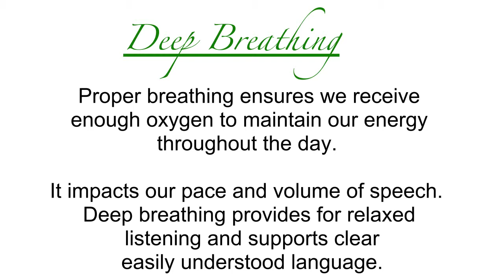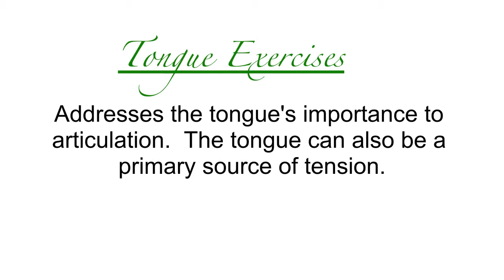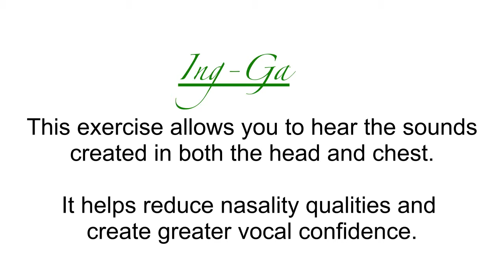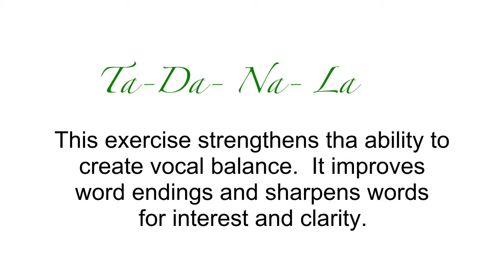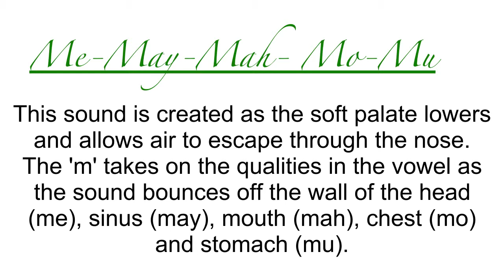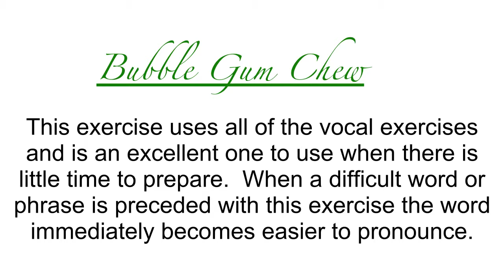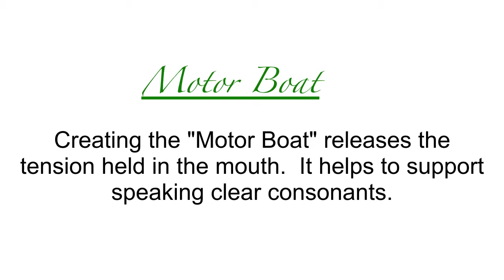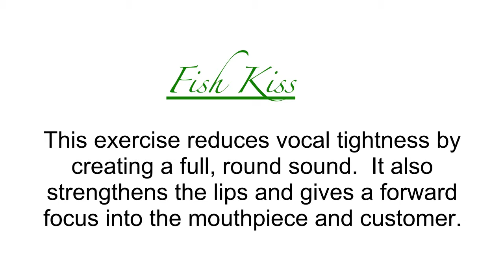VLOG #15 - Modulate Your Voice (Exercises to be a Better Speaker)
I have been a trainer since 2006. Before that, I was a call center agent and medical representative. Now, in all of my previous jobs and even my current side gig, it's a must to talk. I have always thought that my voice is my main tool and investment at work. Along the way, I have learned a few exercises and tips that I believe helped me sound better when I speak.

Anyway, this was requested by some of my batchmates at 51Talk, so here you go.

I must say that there are parts that may seem funny and awkward but I guess we have to do what we have to do, if we are serious about having better voice modulation.